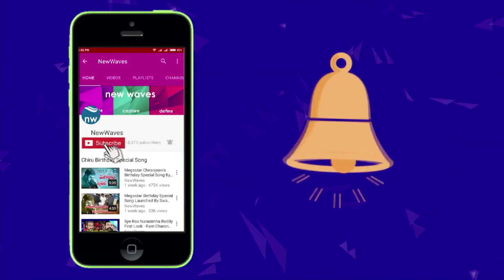Jr Ntr Aravinda Sametha Movie Latest Leaked Pic | Tarak In An Intense Mood | NTR28 | New Waves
ఎన్టీఆర్ ఇంటెన్స్ లుక్ Jr Ntr Latest Pic Leaked From Aravinda Sametha Movie.